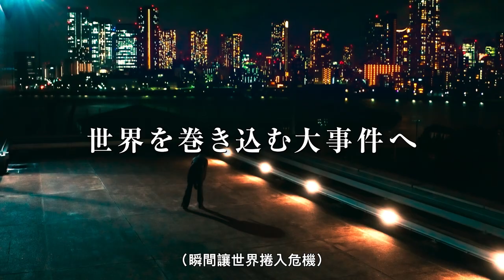《終極倖存者：喊住笑，笑住喊》 | 正式預告 | Netflix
一眾搞笑藝人透過講故事比賽晉級，合演一齣情節緊張的戲劇。誰的笑話跟不上無劇本的劇情，就馬上出局。哪位搞笑藝人能創作最爆笑的故事，成為最終勝利者？這齣戲出人意表的結局又會是怎樣？大亂鬥開始！

日本淘汰制搞笑清談節目《終極倖存者：喊住笑，笑住喊》邀來日本人氣搞笑二人組千鳥演出。

觀賞《終極倖存者：喊住笑，笑住喊》，2022 年 3 月 8 日（星期二）起上線！

關於 Netflix：
Netflix 是全球首屈一指的串流娛樂服務事業，在逾 190 個國家與地區擁有 2.22 億名付費會員，內容包括影集、紀錄片、劇情長片與手機遊戲等，橫跨多種類型和語言。會員可以透過任何配備上網功能的裝置，隨時隨地不限時數盡情觀賞，亦可輕鬆播放、暫停與接續播放，享受無廣告及無合約拘束的娛樂體驗。